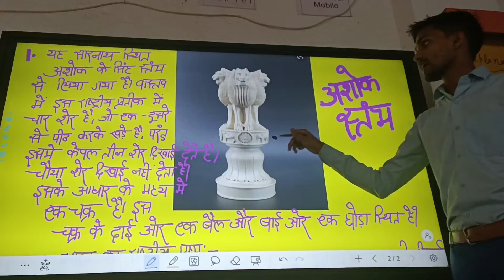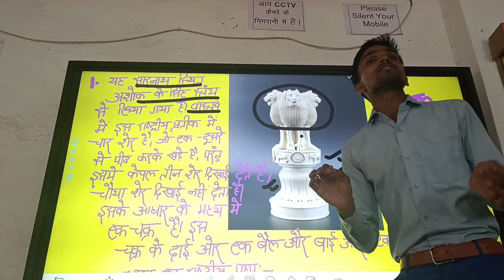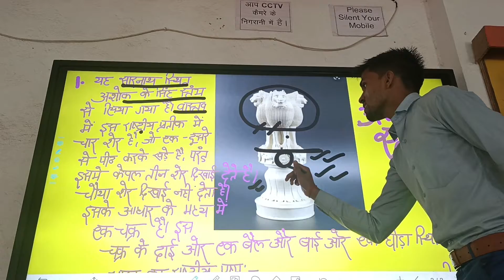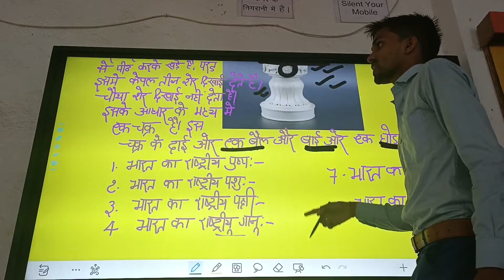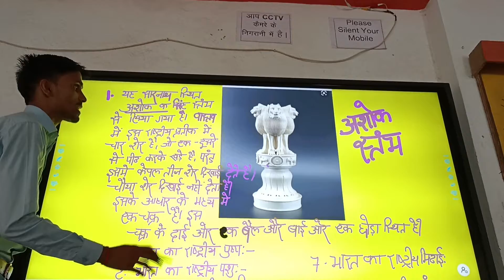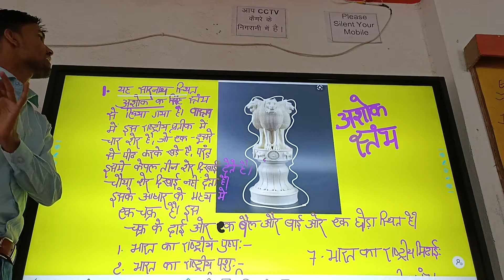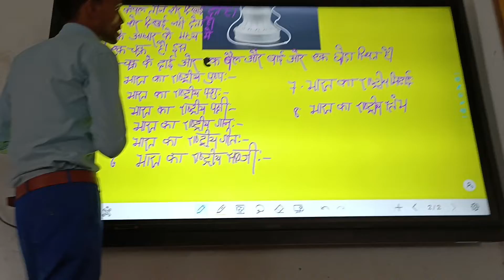Munna sir masaurhi 12th class Arts ka new crash 16August se start ho gaya hai mob =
11th Arts ka new batch start hai timing 9.30to 11.30baje tak